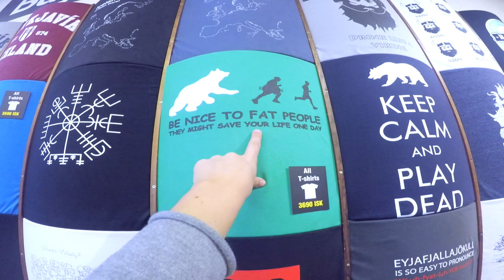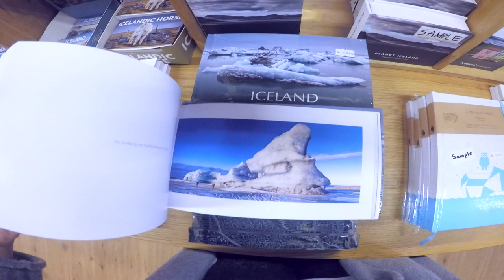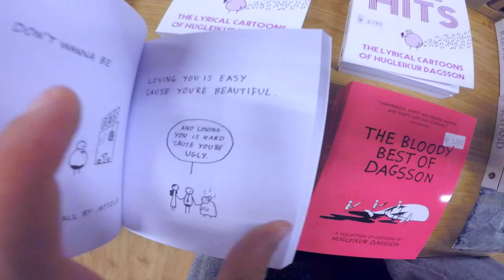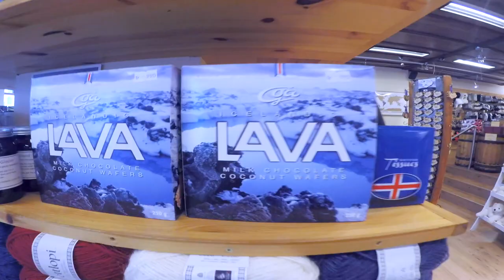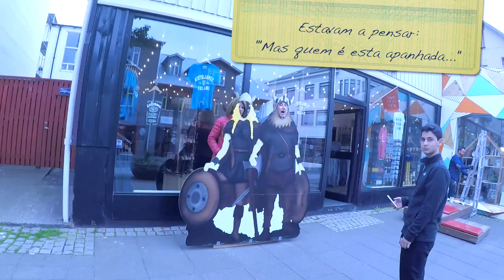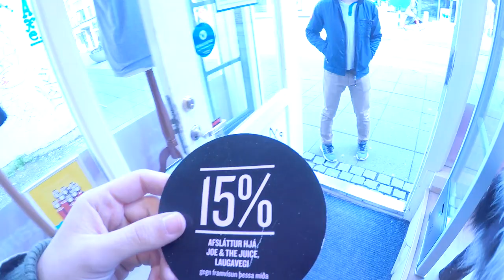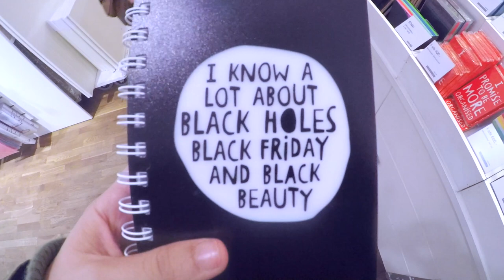TRABALHO NUMA LOJA DE SOUVENIRS NA ISLÂNDIA! | VLOG | Catarina Rebelo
Olá pessoal! Hoje decidi mostrar-vos um bocadinho da minha realidade e como é trabalhar na Islândia! O vídeo foi gravado com uma GoPro e é por isso que vêm a imagem com o ''olho de peixe''...

Neste vlog partilho com vocês o meu dia-a-dia mostrando-vos o que na verdade faço a maior parte das vezes durante a semana, trabalhar! Adoro o que faço e principalmente adoro todos os meus colegas de trabalho 🖤

P.s: Tinha acordado bastante cedo e nem make coloquei e ainda por cima estava frio daí estar a usar aquela camisola de lã gigante! Só quem acorda cedo vai entender :P haha

(If you would like to know more about me)
Se quiserem saber mais sobre mim:

➫ INSTAGRAM ‣ @catarinaarebelo
➫ SNAPCHAT ‣ catarinaarebelo

Sending love *